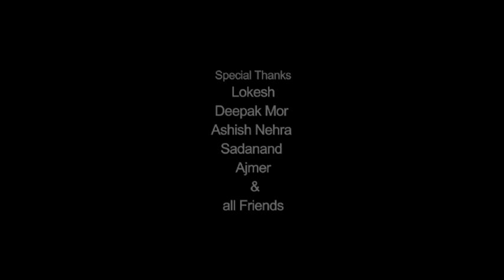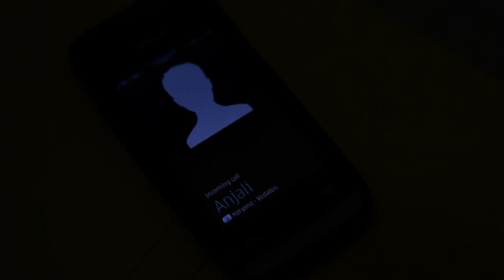Kharonch | Short Film | State Institute of Film and Television | Rohtak | Tariquee Haameed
Editor/Sound :- Ashwani Sharan
D.O.P :- Vinod Prashar
Director :- Sanjeev Bidha

Any reproduction is expressly prohibited without the prior written consent of the Wings Cultural Society